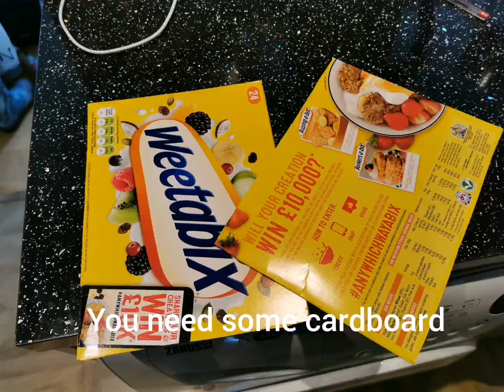Corona virus, lock down, art idea